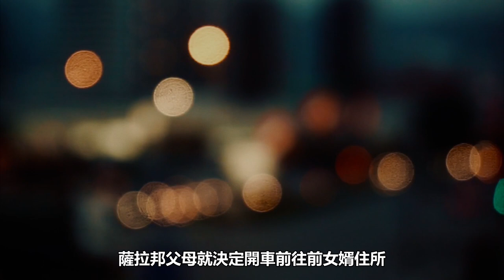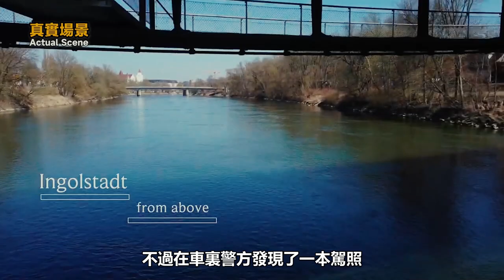女網紅命喪奔馳車內，隔天卻突然在咖啡館前復活，一招瞞天過海卻存致命漏洞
今天小淵給大家來講一起「詐屍」的案件。德國一位女網紅被父母發現喪命在路邊，身上被刺55刀。就在家人悲痛萬分時，她們發現女兒居然「復活」了。不過還沒等她們來得及高興，讓他們落淚的事情馬上又來了……

深淵處Depth 離奇案件 泰国女星 德國 SharabanK 網紅 案件 KhadidjaO 犯罪 請放心，本影片是專注於講解社會新聞和奇聞異事，沒有任何違規行為。